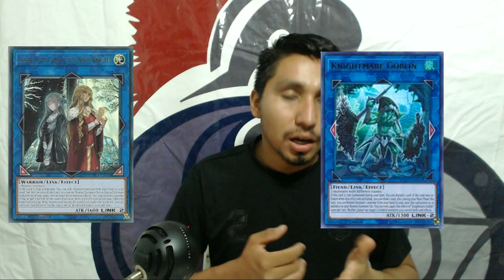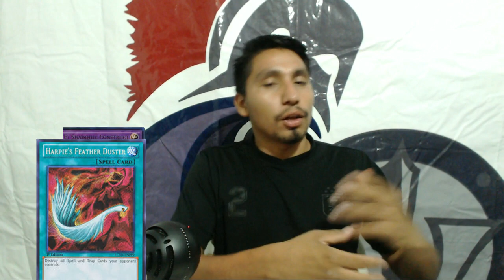My August 2018 Banlist Predictions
Thank you guys for watching, I really appreciate it. Let me know what you would like to see get dropped on the next banlist, and when you think it will drop.